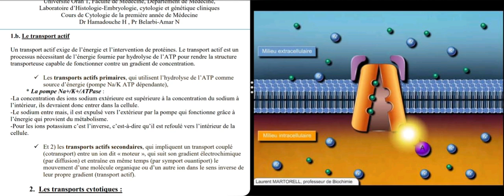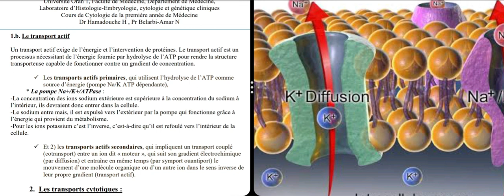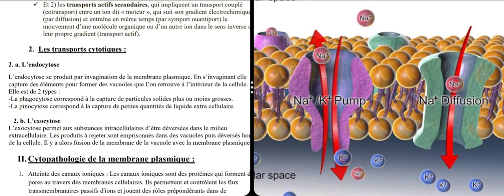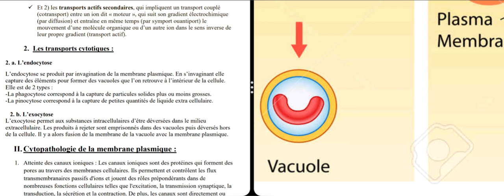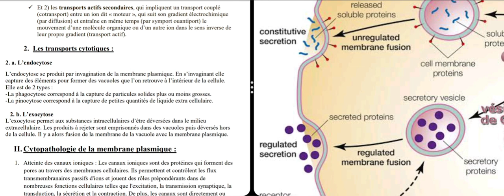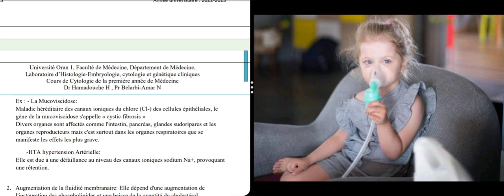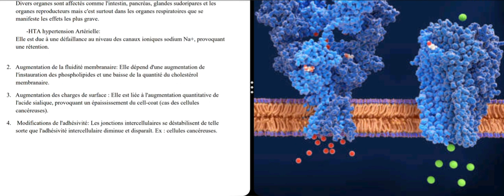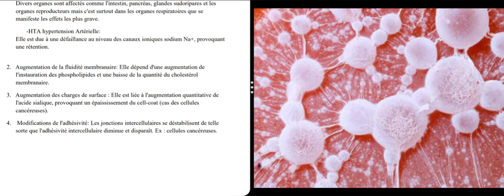Roles de la membrane plasmique (partie 03)